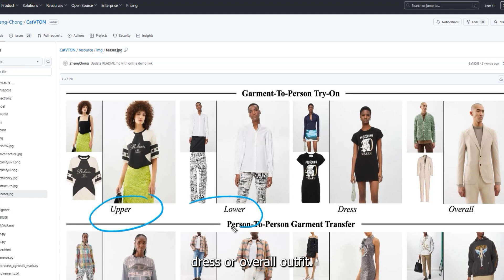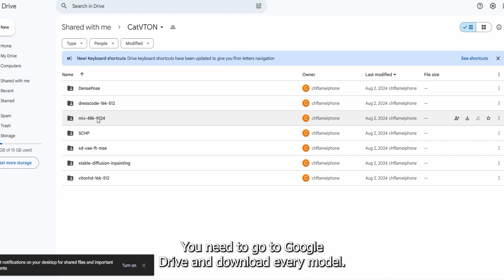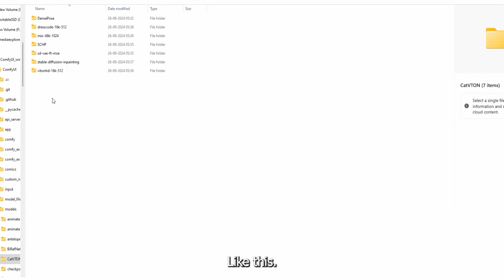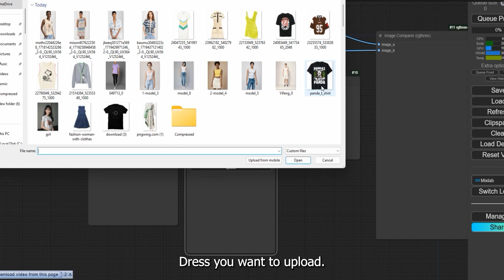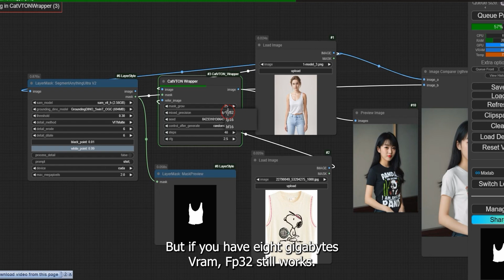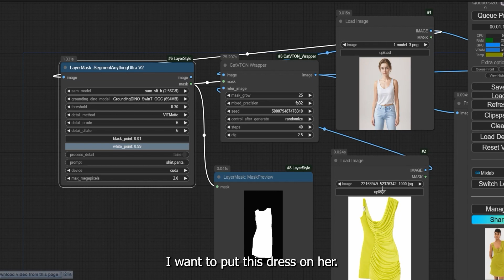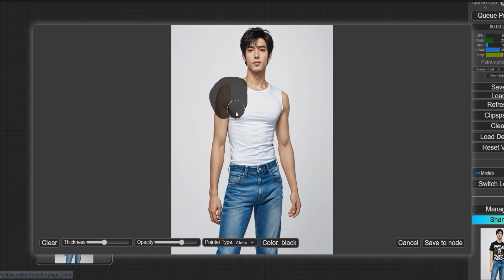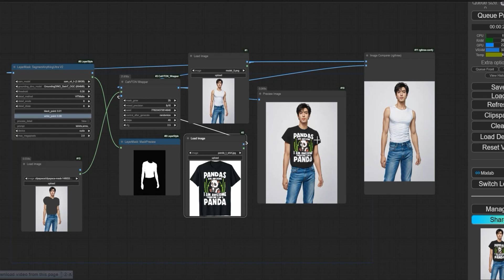ComfyUI: How to Easily Change Outfits Anyone on Any Model in ComfyUI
In this video, I walk you through the workflow I created in ComfyUI that allows you to change outfits anyone on any model effortlessly! Whether you want to swap a t-shirt for a dress or mix and match styles, this process is both fun and easy to follow.

What is CATVITON?
CATVITON is a fantastic tool that lets you virtually dress models in different outfits. Imagine having a wardrobe where every item is at your fingertips. That’s exactly what CATVITON does! You can swap out t-shirts, dresses, and more on any model you choose. It’s like playing dress-up, but way cooler!